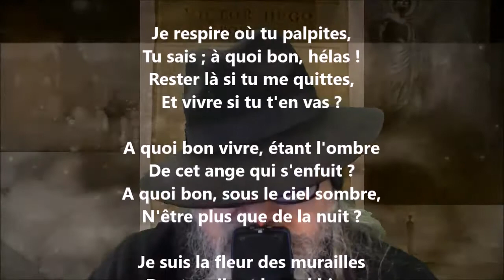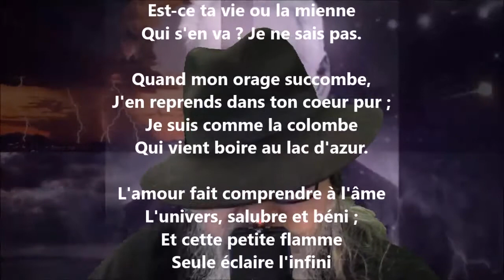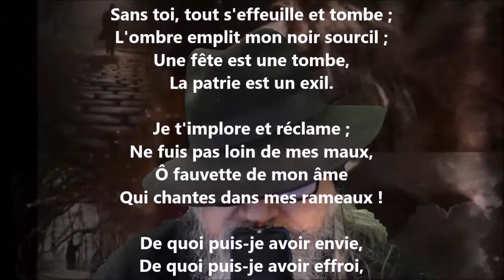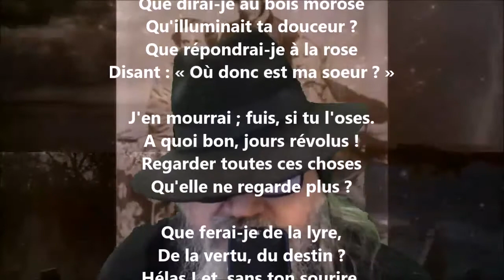Je respire où tu palpites - Victor Hugo lu par Yvon Jean